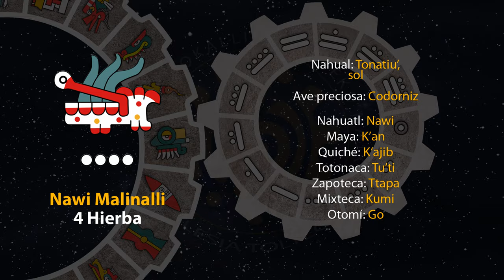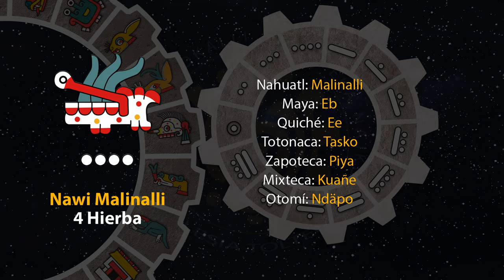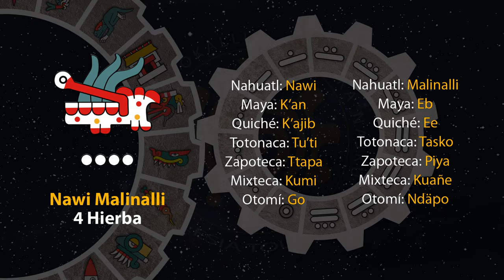El tonal de hoy es "Nawi Malinalli - 4 Hierba" 19/02/24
4 de Nemontemi
Año 7 Agua
49 del 19 Atado
5145 del Quinto Sol

19 de febrero de 2024.